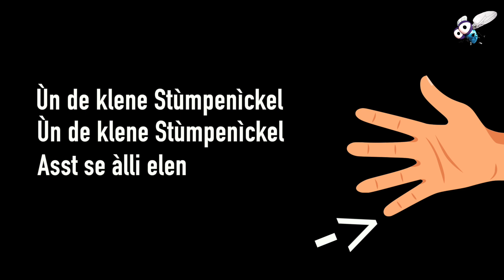DES ÌSCH DE DÜME (ELSASSISCH)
Musique & Texte : Nicolas Fischer - Extrait de Mukki-Mükki 2 - Audio gratuit